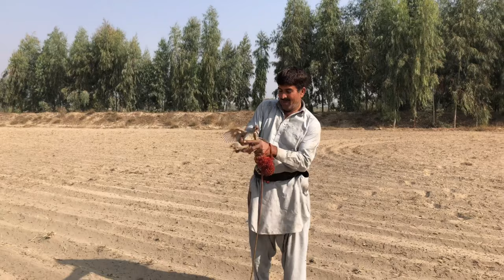Tetar ka shekar PARTRIDGE HUNTING vlog 2021-22 SEASON